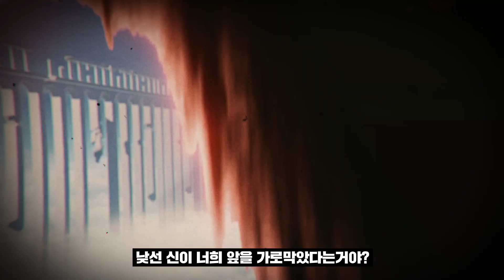[매드무비] 원신이 헐리우드에서 나왔다면?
[주의] 이 영상은 원신EP01 스토리를 재편집한 영상으로 본편 스토리와 다소 상이할 수 있습니다.

ㅡㅡㅡㅡㅡㅡㅡㅡㅡㅡㅡㅡㅡㅡㅡㅡㅡㅡㅡㅡㅡㅡㅡㅡㅡㅡㅡㅡㅡ
오랜만에 매드무비 하나 만들어봤습니다.
요새 베타테스터 당첨되서 하고 있는 원신이라는 게임입니다.

제일 좋아하는 영화 트레일러 형식으로 컷편집을 했는데
오랜만에하니 너무 재밌어서 시간가는줄 모르고 작업했네요.